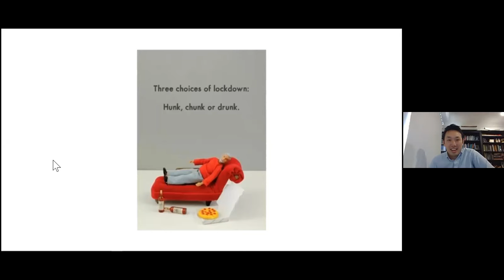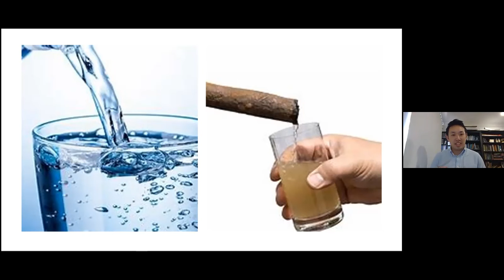Common Hour || Thursday 29th July 2021 || Titus 1 || EOC North Sydney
Common Hour: Semester 2, Week 1
Talk series on Titus: What is a Healthy Life?
Titus 1: What Is A Healthy Teacher?